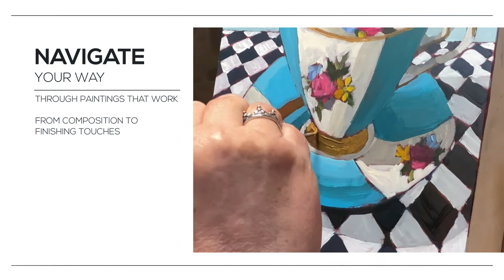Cups and Mugs Promo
If you love teacups and coffee mugs, love the idea of art as storytelling, and feel inspired when you let yourself reflect on the sacredness of ordinary things, then this painting course is for you.